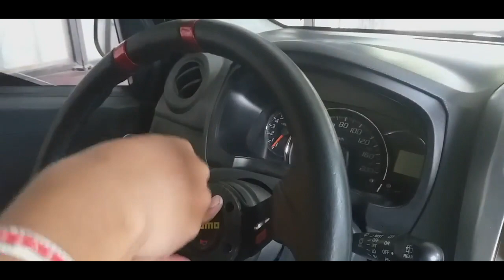changing stock toyota wigo into momo(rahin) steering wheel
from stock toyota wigo to a momo steering wheel